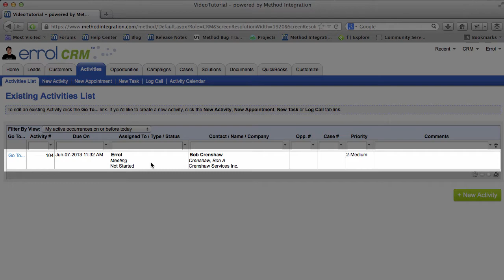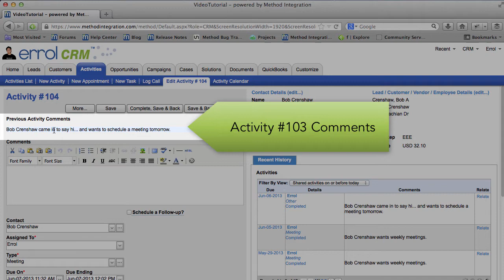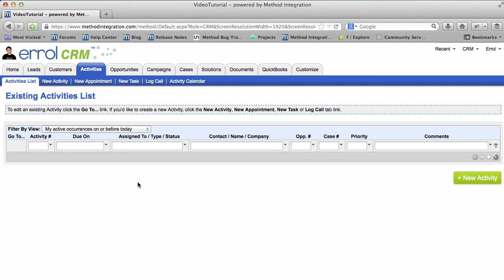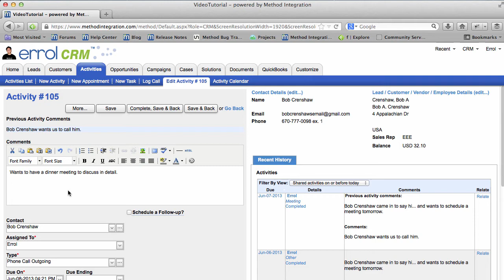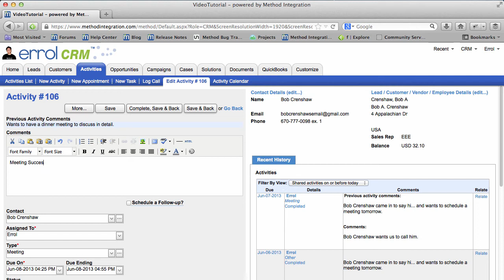[Method CRM] Activities 06 - Editing Activities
In this video series, we look at Activities, focusing on how to edit an Activity. Here, we edit a follow-up activity.